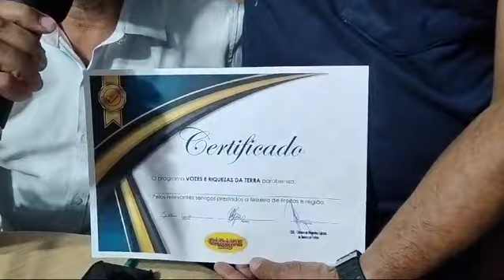Rádio Caraipe 100,5 - Vozes e Riquezas da Terra homenageia os pais